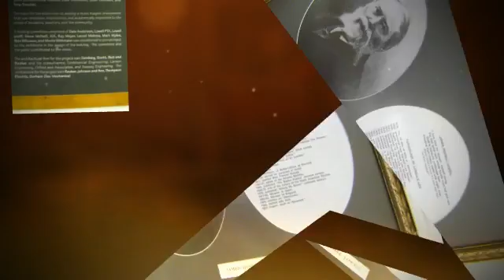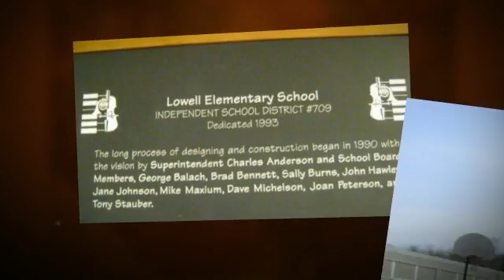To Hope of Joy with Love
We wanted to make a video tht shows the love our students have for the children of Uganda at the Hope of Joy School - created